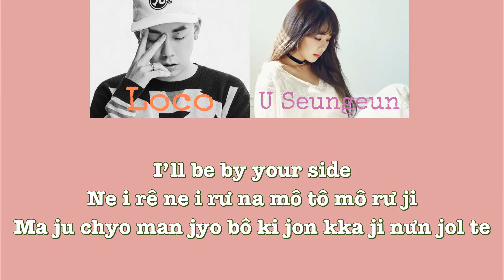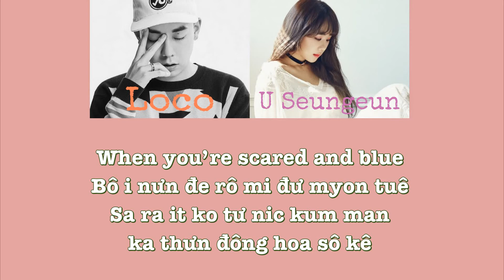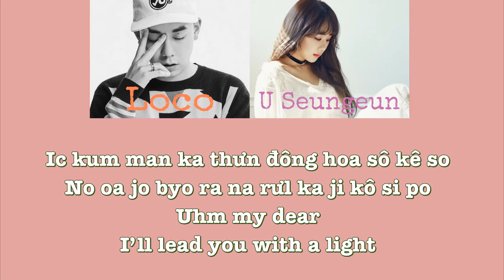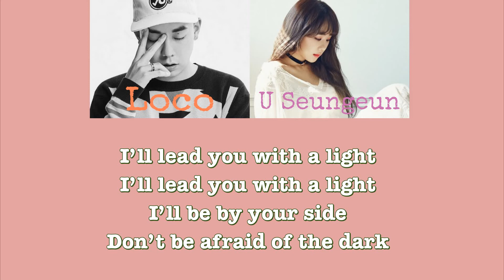[Phiên âm tiếng Việt] Star (Little Prince) - Loco & U Seungeun (Memories of the Alhambra OST Part.1)